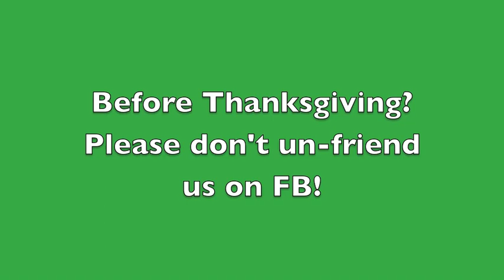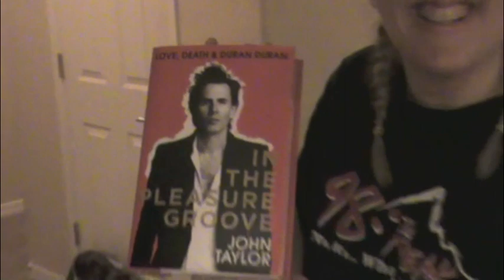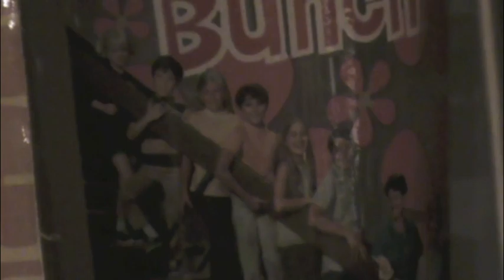Christmas Tree before Thanksgiving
Jenni and John put up their Christmas Tree before Thanksgiving.